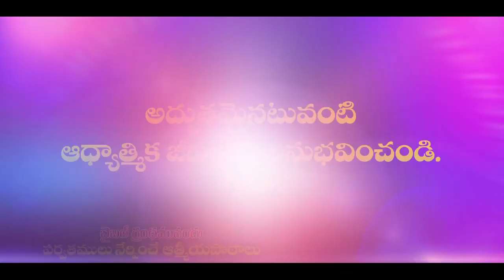బైబిల్ గ్రంథమునందు పర్వతములు నేర్పించే అద్భుతమైన ఆత్మీయపాఠాలు ...! _ 04 NOV 2018 (PART-10)